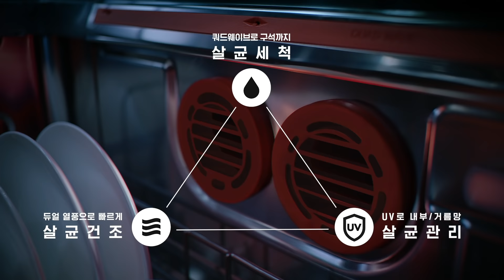[SKmagic] SK매직 트리플케어 식기세척기 건조 편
듀얼 열풍으로 초미세습기까지 잡는 건
SK매직 식기세척기 뿐

살균세척
[쿼드웨이브로 구석까지 살균세척]

살균건조
[듀얼 열풍으로 빠르게 살균건조]

살균관리
[UV로 내부/거름망 살균관리]

SK매직 트리플케어 식기세척기

같은 공간 다른 능력
SK매직